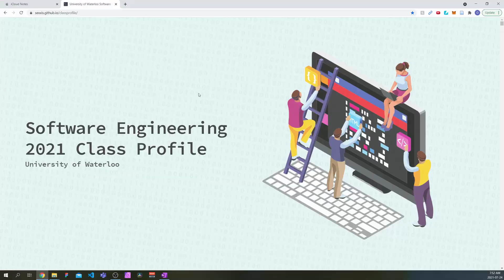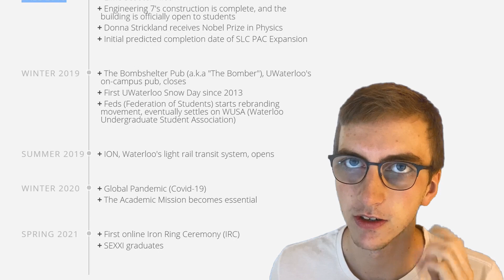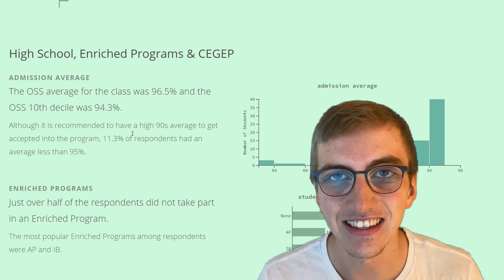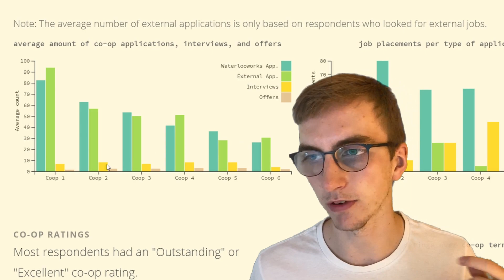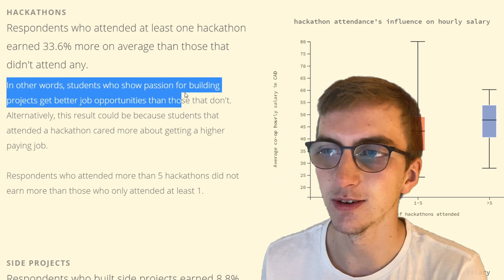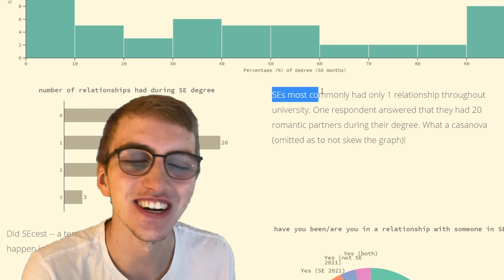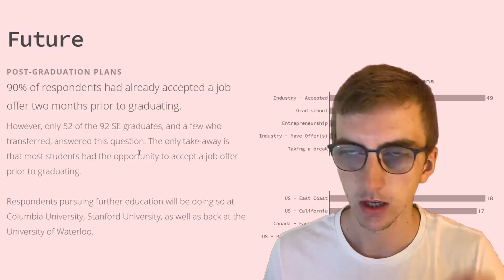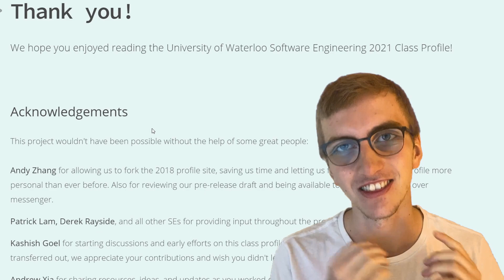Waterloo Software Engineering 2021 Class Profile Review!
This video was an emotional rollercoaster to make. Waterloo Software Engineering never fails to impress, and the 2021 class profile was amazing. As always I'm super happy that people went out of their way to put this data together, I absolutely love the transparency and the humor. Hope you guys have as much fun watching this as I did filming it, SE XXI class rocks.

Let me know if you liked by liking and sharing the video with anyone who might be interested in Waterloo Software Engineering.

--Moments--
0:00 Intro
2:04 The Almighty Goose
4:12 Quick Demographics
6:13 Academics
7:18 Co-Op Time!
11:45 Lifestyle
12:28 Health
13:08 Relationships
14:18 Finances
15:05 Misc.
15:53 Program Outcome
16:13 Future Plans!
17:05 Full Time Compensation
18:26 Words of Wisdom

Numbers: 3550